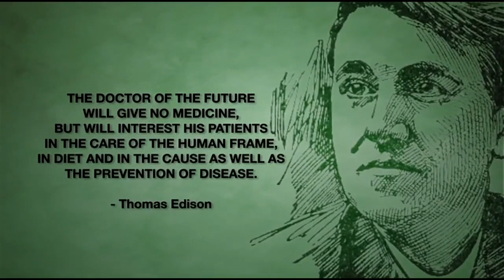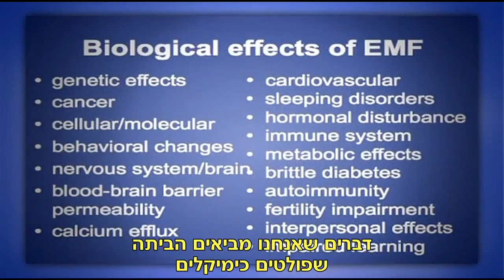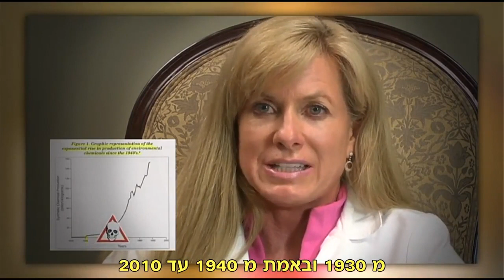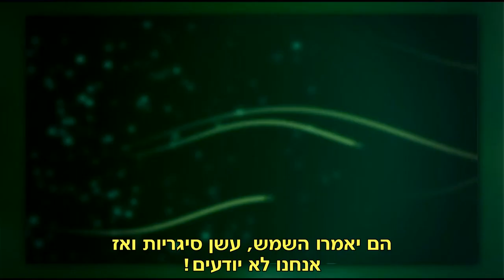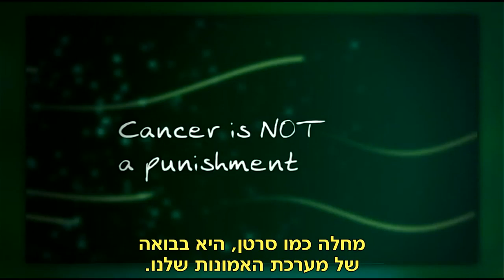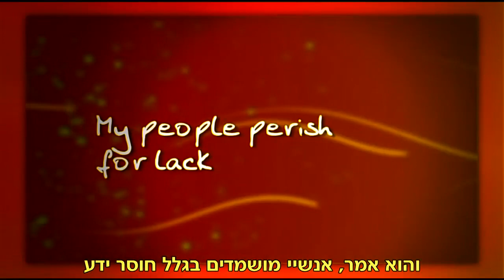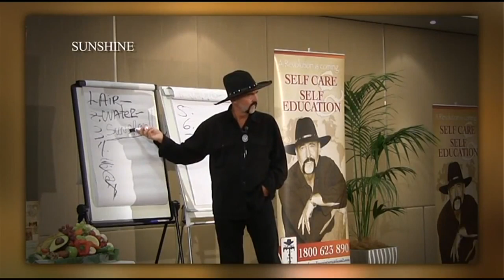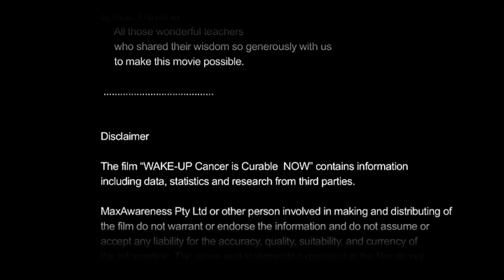רופאים ערים מדברים על ריפוי ומניעה של סרטן